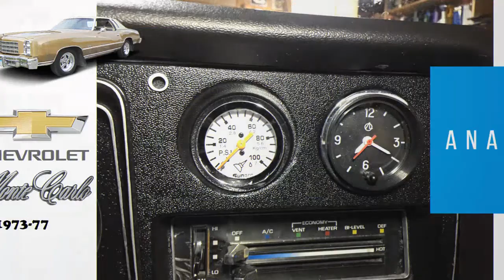Retro Car Accessories / car gauge clock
Retro Car Accessories, Car Dashboard Clock, Classic Car Clock, car analog clock , car dash clock , clocks for cars , clock for cars , car accessories clock , vintage car clock
Our select retro fashion car insides clock may be a piece of art  that captivates the intrigued of the car lover! Just feel the soul of the sixties seventies with our classic car clock!